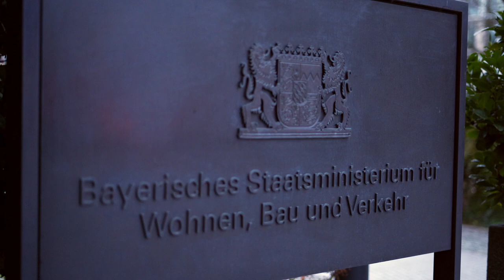Weihnachtsbotschaft von Staatsminister Christian Bernreiter - Bayern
Mit einer persönlichen Weihnachtsbotschaft blickt Staatsminister Christian Bernreiter auf die Bereiche Wohnen, Bau und Verkehr im vergangenen Jahr zurück und bedankt sich bei allen Mitarbeiterinnen und Mitarbeitern.
„Ich wünsche Ihnen und Ihren Familien fröhliche und besinnliche Weihnachten, schöne Feiertage und einen guten Start in ein gesundes, glückliches und zuversichtliches neues Jahr 2023!“
Christian Bernreiter, Staatsminister für Wohnen, Bau und Verkehr